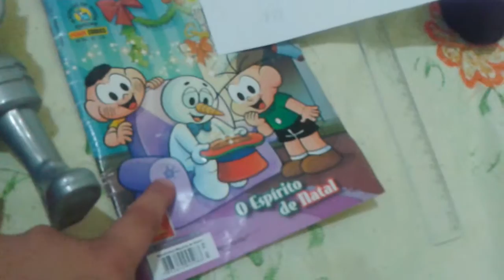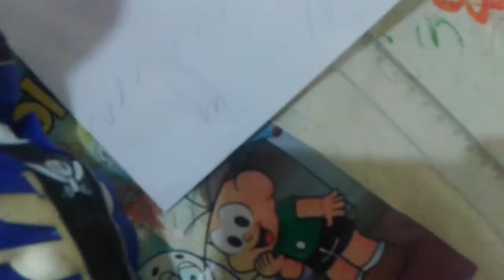Tutorial Cebolinha(5)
Tazer craft